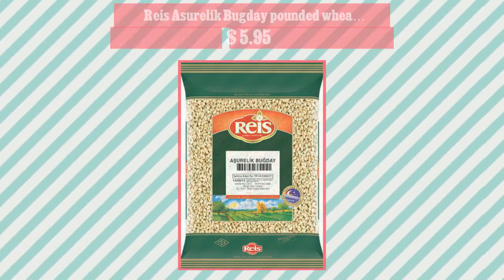Reis Asurelik Bugday pounded wheat 1kg Barley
Reis Asurelik Bugday